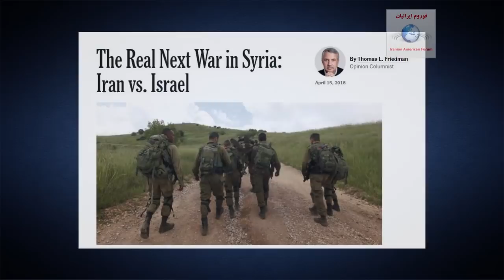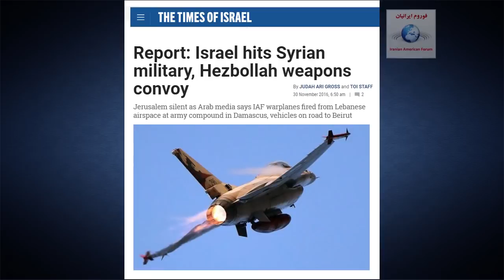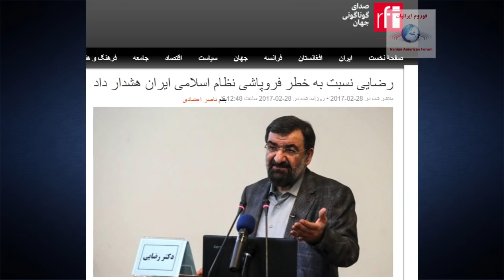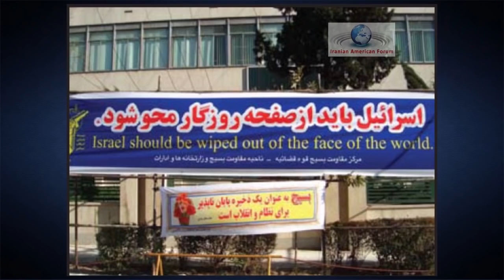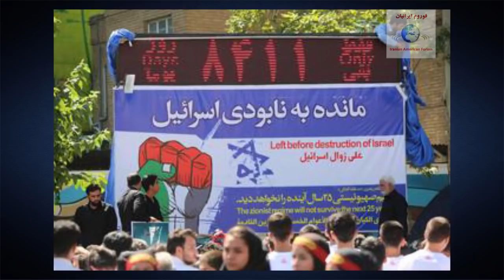چشم انداز بروز جنگ بین جمهوری اسلامی با اسرائیل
حسن داعی، آوریل 2018
ورود یک پهباد سپاه پاسداران به خاک اسرائیل و حمله نظامی اسرائیل به پایگاه نظامی سپاه در سوریه و کشته شدن تعداد زیادی از اعضای سپاه، نقطه عطفی در روند تخاصمات بین جمهوری اسلامی با اسرائیل است. بسیاری از کارشناسان، چشم انداز جنگ بین دو کشور در سوریه و فراتر از آنرا بسیار جدی تلقی میکنند. آیا رژیم ایران برای خروج از بحران های اقتصادی، سیاسی و اجتماعی مرگباری که در داخل کشور با آن روبرو است، دست به جنگ افروزی خارجی میزند؟